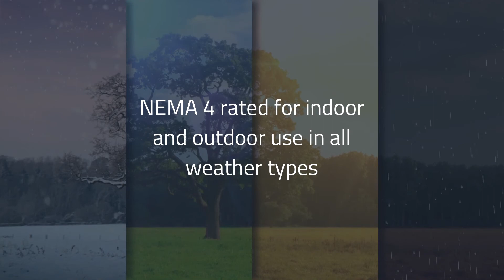Electric Vehicle Cable Management: EvoReel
The industry leading cable management solution, the EvoReel, helps keeps cords out of the way by automatically retracting the charging cord onto the reel when not in use. Easily mount the EvoReel to the wall, ceiling, or pedestal. 22 or 30 foot cable options allow for flexible charging. NEMA 4 rated so it can be use indoors and outdoors in all weather types.